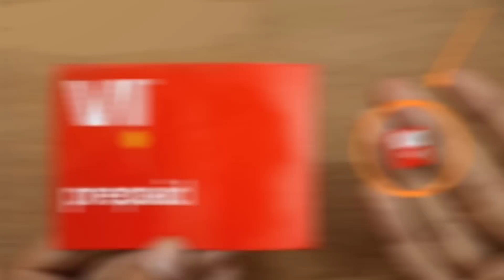Sim Port Karane Per FREE Recharge Kitne Mahine Ka Airtel Jio Vi MNP Offer पोर्ट फ्री रिचार्ज 2021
Cover Topic

MNP Offer फ्री रिचार्ज कितने महीने का

Airtel Sim Port Offer
Jio Sim Port Offer
Vi Sim Port Offer
Sim Free Port Offer 2021
2 mahine ka free recharge
kitne mahine ka MNP chal raha hai
free sim port offer today
free MNP offer today
port karne par kitne mahine ka recharge
MNP  Karane par free recharge kitne mahine ka
idea to jio MNP offer
Vi To Airtel MNP offer
Airtel to jio MNP offer
jio to Airtel MNP offer
sim port free recharge offer
MNP free recharge offer